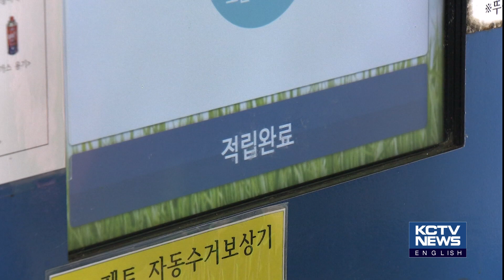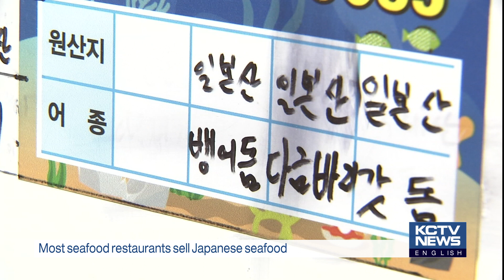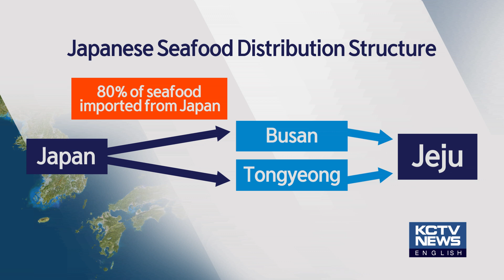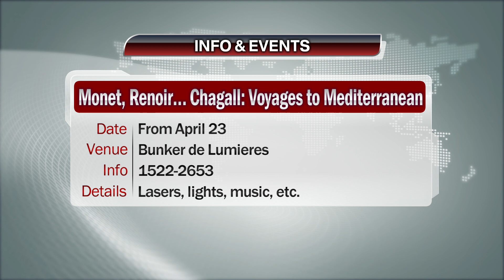210422 KCTV Jeju English News (영어뉴스)